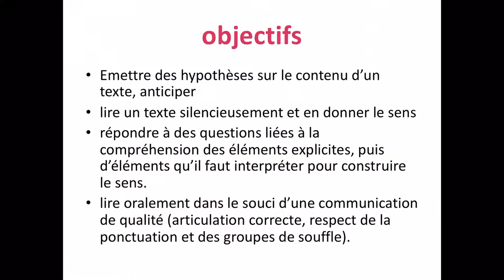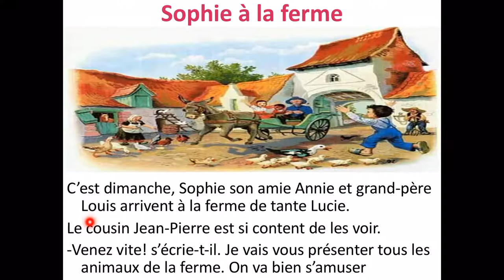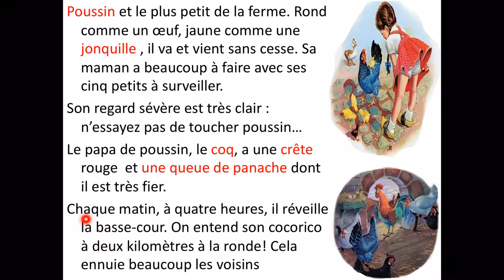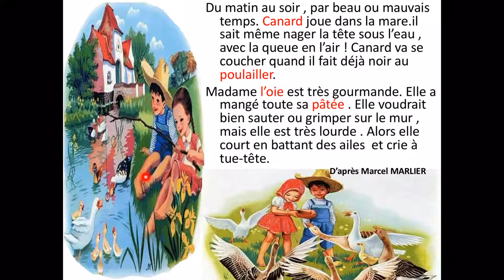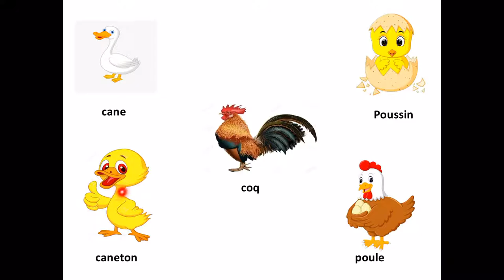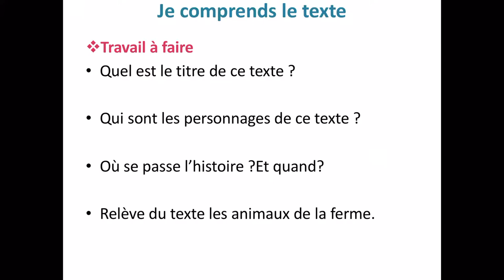Lecture : Sophie à la ferme